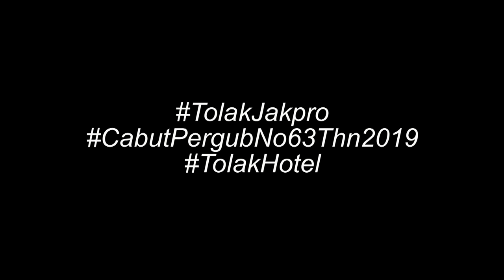Orasi Kemarahan Radhar Panca Dahana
14 Februari 2020 - Reruntuhan Graha Bhakti Budaya Taman Ismail Marzuki.